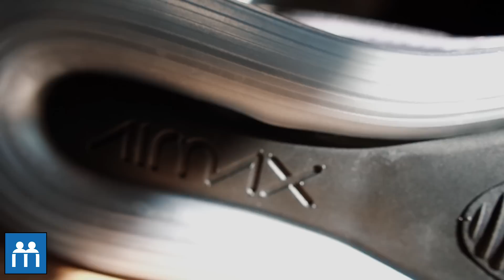“We Don’t Have a Name For This Show….Yet” : Nike AirMax 720 "Aurora"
Nike's Air Max Day contribution includes pushing everything to the limits of what Air can do, and we can tell you first hand that the marketing jibber jabber behind its latest model, the 720, is all true. Watch the video and see Julian 'Sunflower' Leong and Bryan 'Botak' Chin breakdown on why Nike chose the moniker 720, investigating its tallest Air unit yet, and completely failing at performing the Thai accent.

And in conjunction with Air Max Day, we've teamed up with Hundred% to giveaway TWO pairs of Air Max 720! Below are the steps on how to win a pair:

1) Follow @massesmy and @hundredpercentmy on Instagram
2) Like the post on Instagram
3) Comment your most memorable Air Max story